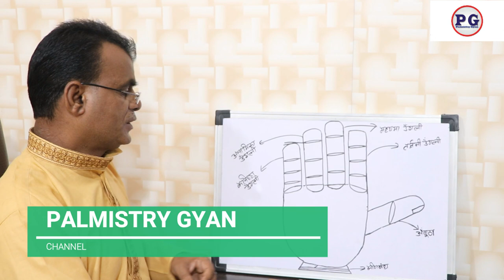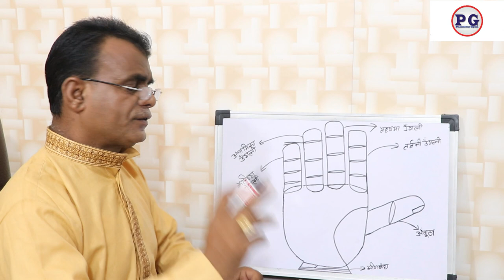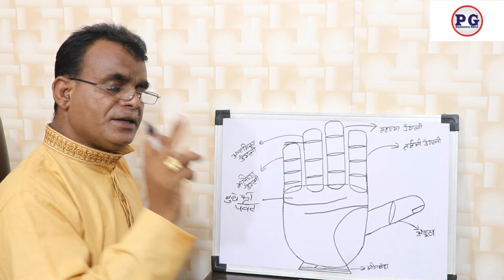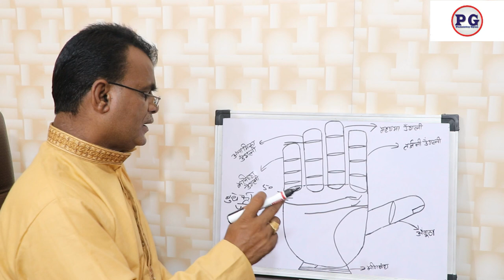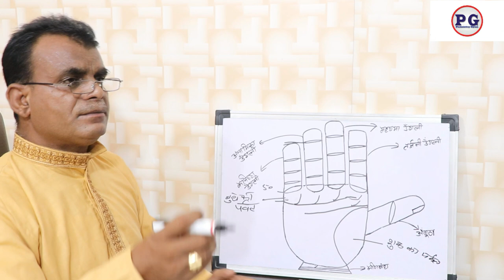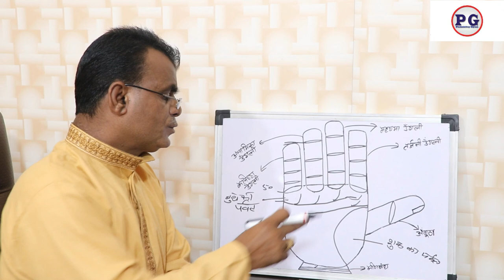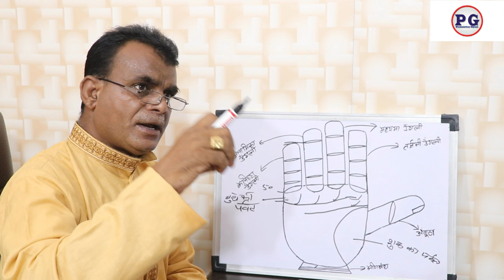हाथो में देखे सुखी विवाह के लक्षण | Pamistry gyan | 9988460713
हाथो में देखे सुखी विवाह के लक्षण
palmistry lines
palmistry reading
indian palmistry
palmistry money line
palmistry basics

palmistry online
learn palmistry
palmistry app
palmistry children
cheiro palmistry
palmistry money triangle
hand palmistry
head line in palmistry
palmistry books